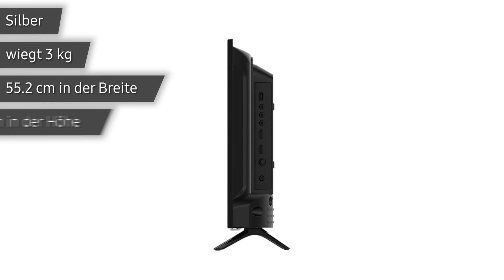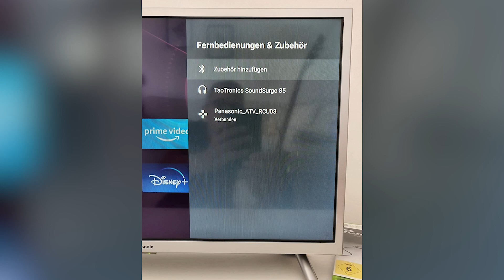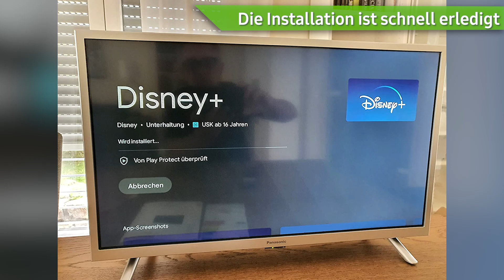Fernseher Panasonic TX-24LSW504 (24 Zoll) | Test | Deutsch